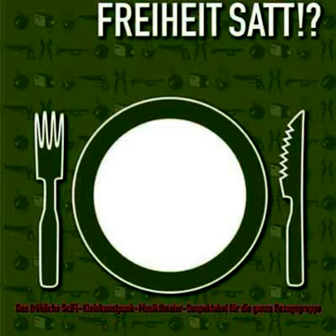Quetschenpaua (Revolte Springen - Freiheit satt!.) - Der Traum ist aus